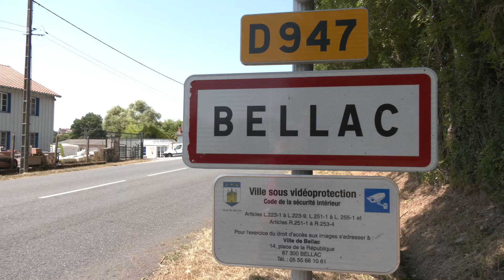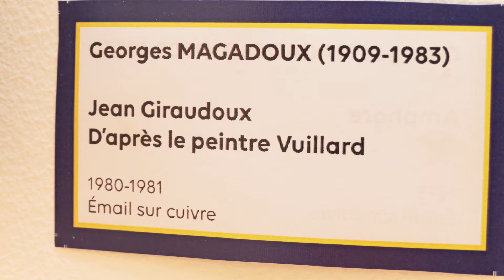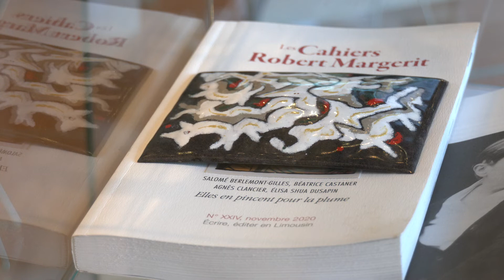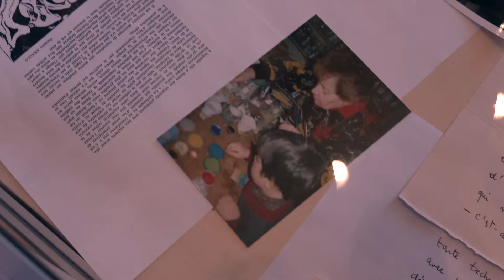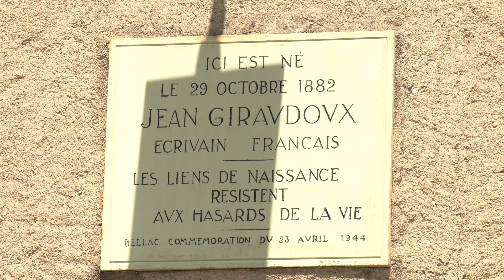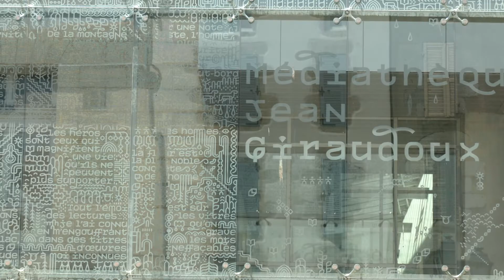Impertinente version Bellac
Ville de culture, de théâtre surtout, Bellac est aussi une ville des arts du feu. Et elle propose cet été une exposition hommage à Marie -Thérèse Régerat à l'hôtel de Ville. Un passage est à faire à la médiathèque pour y découvrir quelques pièces de Georges Magadoux, il y notamment une pièce de forme et un tableau hommage à Jean Giraudoux, l'enfant du pays. Enfin la promenade doit vous faire passer par l'église Notre-Dame pour une chasse réalisée vers 1130, cette chasse reliquaire est typé "limousin".